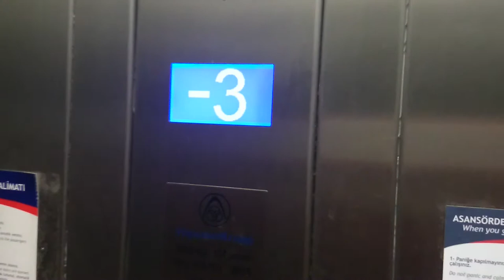Thyssenkrupp hydraulic elevator at Şişhane metro station in İstanbul, Turkey